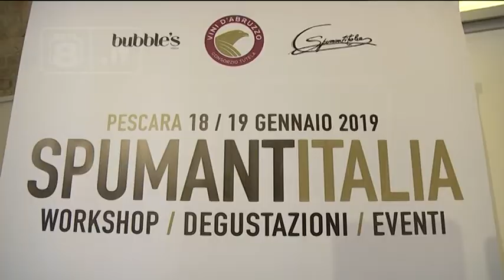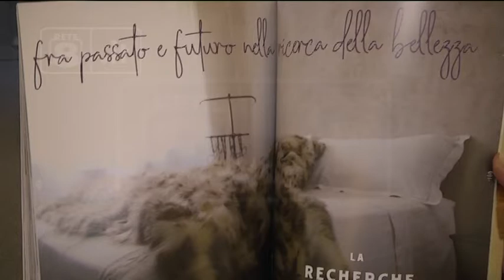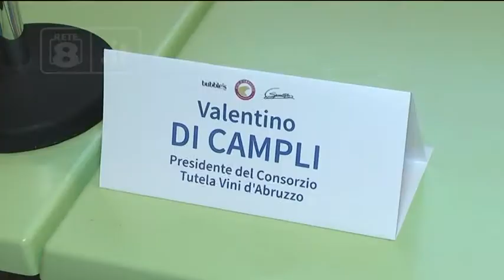Pescara - Ecco “Spumantitalia”, le bollicine “Made in Italy”